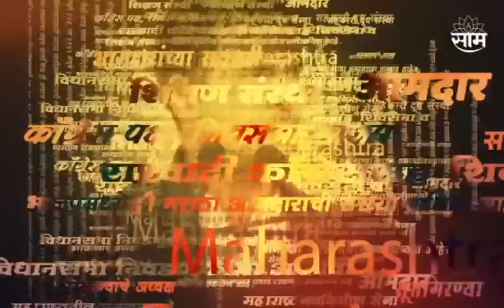Sushma Andhare On Shirsat | शिरसाटांकडे संस्कारांचा लवलेश नाही...